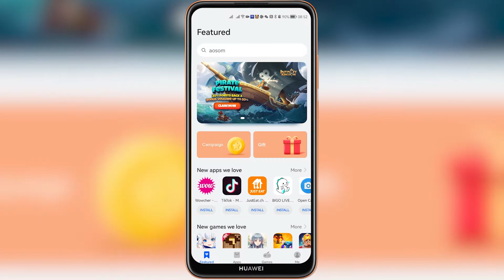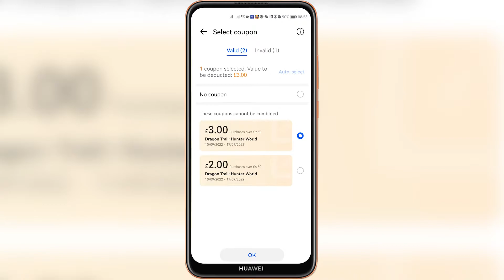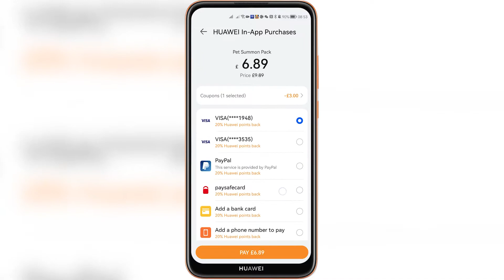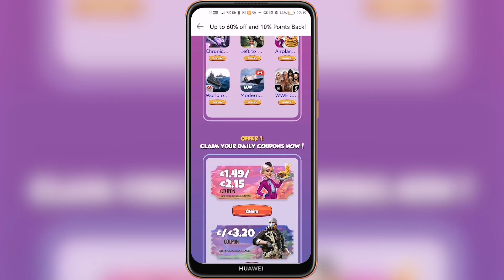Discounts & GIVEAWAY on top Mobile Games from AppGallery! #23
Check out the latest offers & discounts for:Star Trek Fleet Command, Infinity Kingdom, Dragon Trail, World of Warships, Left to Survive and Modern Warships. Available if AppGallery country is set to UK and Ireland. Some campaigns are also available in New Zealand or Australia. AppGallery can be downloaded on any Android phone or emulator!